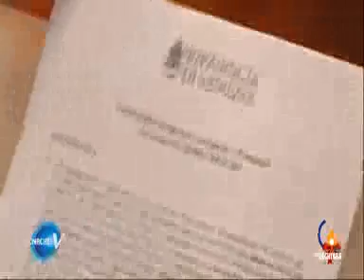Bilancio 2012 e progetti 2013 per la Provincia di Venezia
Riunione di giunta il 18 dicembre per fare il sunto delle attività. Intervista alla presidente Francesca Zaccariotto - Tg Telechiara